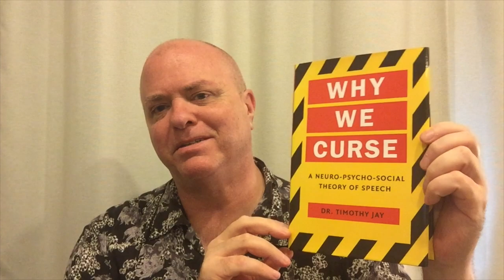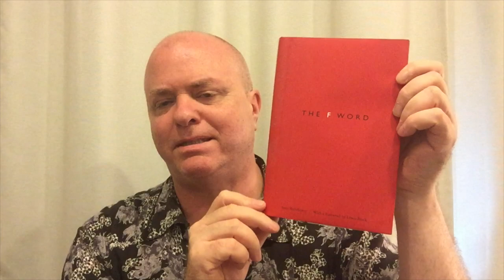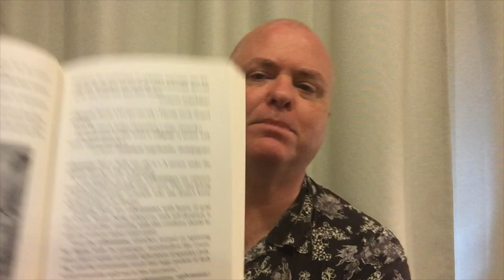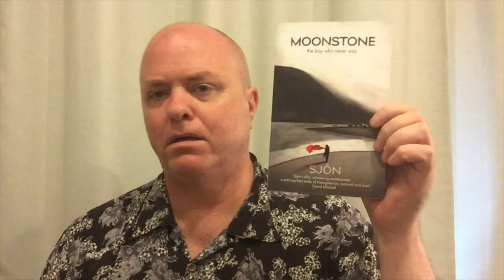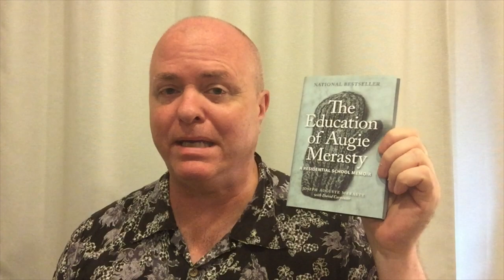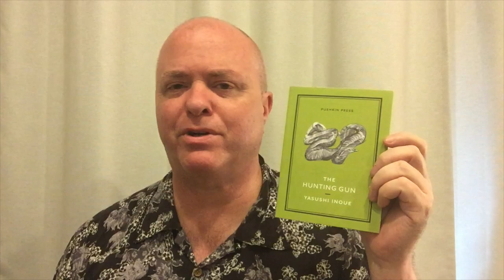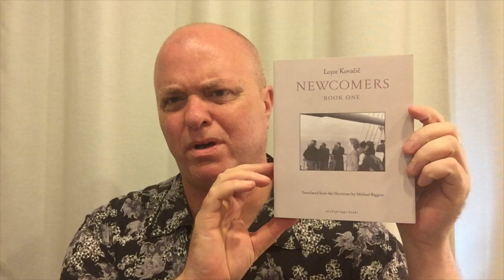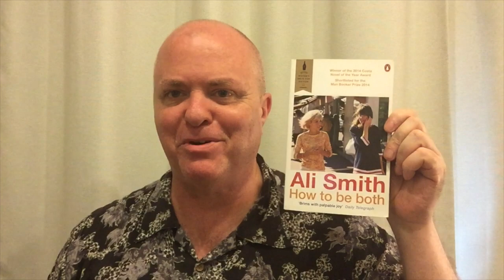Shawn Opens Boxes of Books & Swears A Lot But Dammit All It’s NOT An Unboxing!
Books mentioned:

Why We Curse: A Neuro-Psycho-Social Theory of Speech - Dr. Timothy Jay

Bawdy Language: Everything You Always Wanted to Do But Were Afraid to Say - Lawrence Paros

Swearing: A Social History of Foul Language, Oaths and Profanity in English - Geoffrey Hughes

Fowler's Dictionary of Modern English Usage - Henry Watson Fowler, Jeremy Butterfield

The Education of Augie Merasty: A Residential School Memoir - Joseph Auguste Merasty, David Carpenter